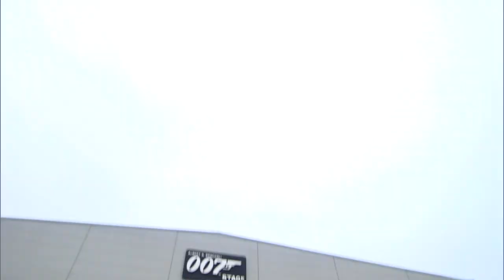SPECTRE Bond 24 Announcement Sizzle Reel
SPECTRE is in cinemas in India on November 20, 2015.

A cryptic message from Bond’s past sends him on a trail to uncover a sinister organisation. While M battles political forces to keep the secret service alive, Bond peels back the layers of deceit to reveal the terrible truth behind SPECTRE.